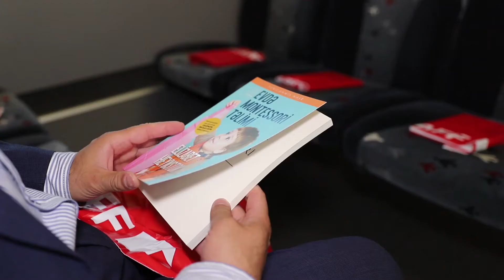Sumqayıt-Bakı qatarında sərnişinlərə kitab hədiyyə edildi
Sumqayıt-Xırdalan-Bakı qatarının 400-ə yaxın sərnişininə kitab sürprizi!
30 iyunda baş tutan kitab fləş-mobundan möhtəşəm anlar!

Aksiya çərçivəsində sərnişinlərə 400-ə yaxın kitab hədiyyə edildi.

"Azərbaycan Dəmir Yolları" QSC ilə birgə əməkdaşlığımız nəticəsində baş tutan bu aksiya insanlar tərəfindən maraqla qarşılandı.

Məlumat üçün bildirək ki, 2 iyuldan etibarən Sumqayıt şəhərində filialımız fəaliyyətə başlayır.